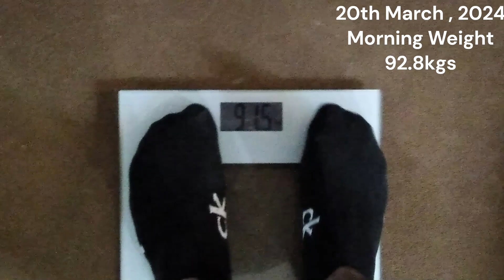how to lose weight fast| weight loss tips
🔥 Ready to witness an epic weight loss journey? Join me as I share the incredible results of my 24-hour challenge, where I successfully shed a whopping 1.1 kgs overnight! 🌟

In this video, I'll unveil the secrets behind my rapid weight loss transformation and reveal the strategies and techniques I used to achieve such astonishing results in just one day. From morning walks to core workouts, and from nutritious meals to satisfying snacks, I'll take you through every step of my journey to success.

💪 Whether you're looking to kickstart your own weight loss journey or simply seeking inspiration and motivation, this video is packed with valuable insights and actionable tips to help you reach your goals.

Join the movement and discover the power of determination, dedication, and discipline in achieving your dream physique. Don't miss out on this incredible opportunity to witness firsthand the magic of rapid weight loss and embark on a journey of self-discovery and transformation!

Let's crush our goals together and make every day a step closer to the best version of ourselves! 💥